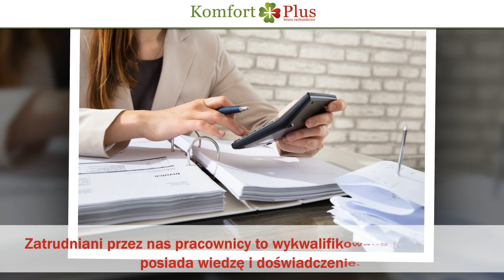Sporządzanie sprawozdań finansowych księgi rozchodów Ząbki Biuro rachunkowe Komfort Plus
Biuro rachunkowe Komfort Plus znajduje się w Ząbkach, na terenie województwa mazowieckiego. Działalność rozpoczęliśmy w 2010 roku. Zajmujemy się księgowością. Z naszych usług korzystają klienci prywatni i firmy. Właścicielami są Mariusz Gonera i Jolanta Wrzosek.

Zakres naszych obowiązków obejmuje sporządzanie sprawozdań finansowych, rejestrację zwolnień lekarskich i nieobecności, obsługę rozliczeń płacowych, prowadzenie ksiąg przychodów i rozchodów, a także rozliczanie podatków PIT i VAT. Dodatkowo zajmujemy się prowadzeniem ewidencji rejestrów zakupów, a także prowadzeniem rozliczeń z ZUS. Zatrudniani przez nas pracownicy to wykwalifikowana kadra, która posiada wiedzę i doświadczenie. Służymy pomocą i doradztwem na każdym kroku. Księgowość to nie tylko nasza praca, ale i pasja. Zależy nam na Państwa zadowoleniu. Całkowita oferta dostępna jest na